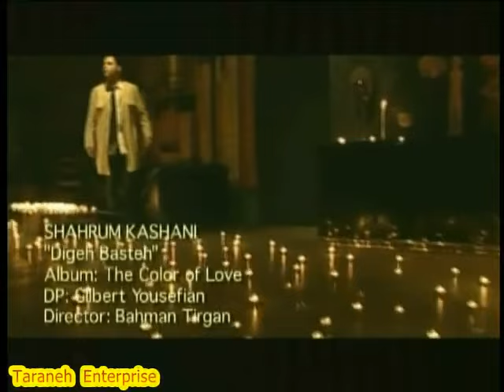Shahrum Kashani - Digeh Basseh ـشهرام کاشانی ـ دیگه بسه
Artist: Shahrum Kashani, Song:Digeh Basseh,
Album:Color Of Love, Director: B. Tirgan